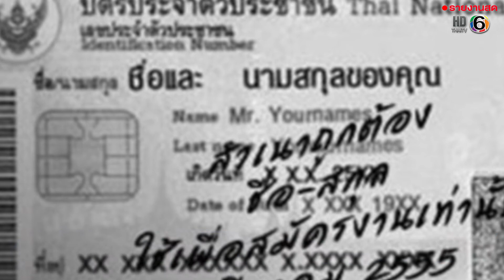นับถอยหลังอีก 2 ปี เลิกถ่ายเอกสารเซ็น "สำเนาถูกต้อง" ใช้ Digital ID | ข่าวไทยทีวี 6 | 16 ก.ย. 63